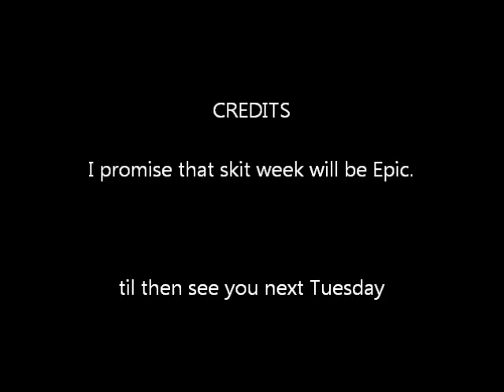A Tired update - Danny - Week 112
Sorry this is a shore update of my week due to tiredness.